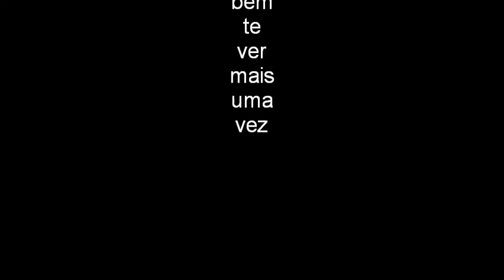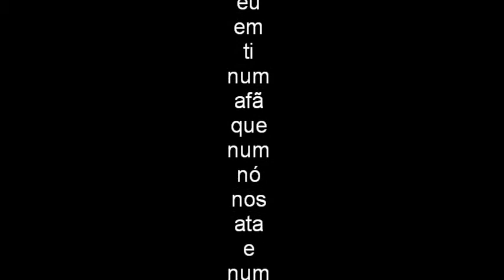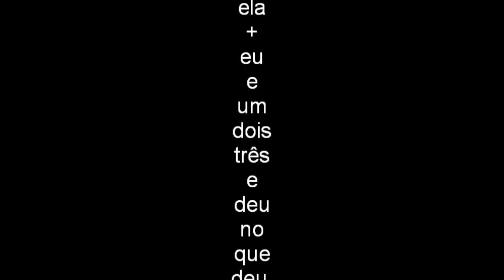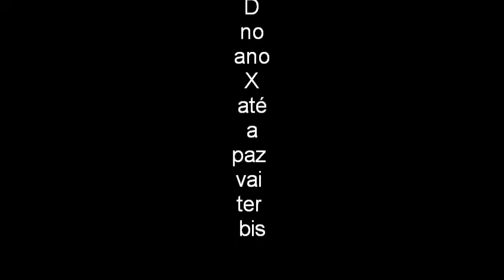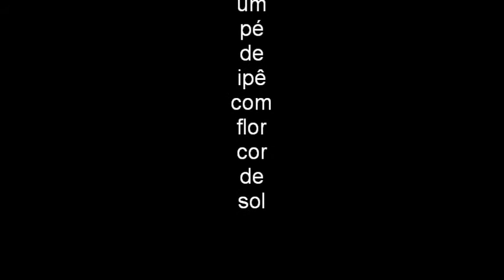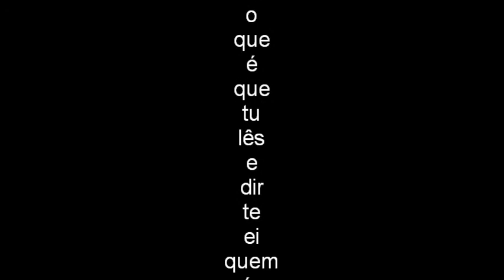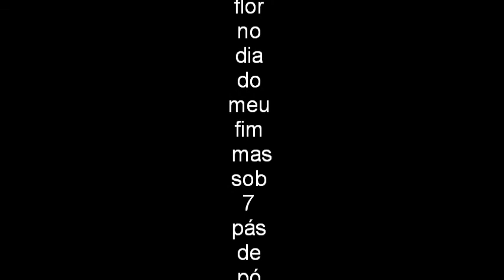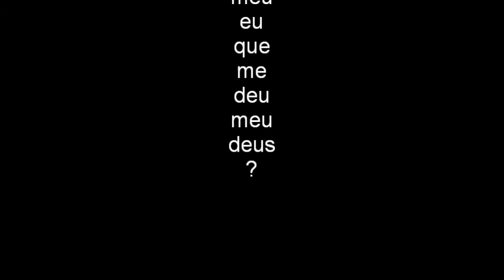TCHELLO D'BARROS - 30º (poemas) "Olho Nu - Ideogramas Ocidentais"